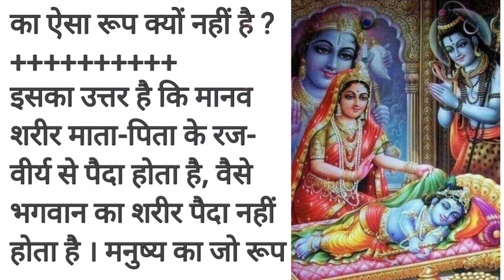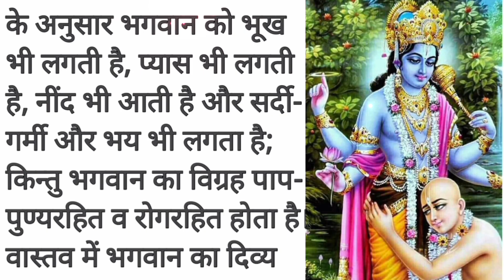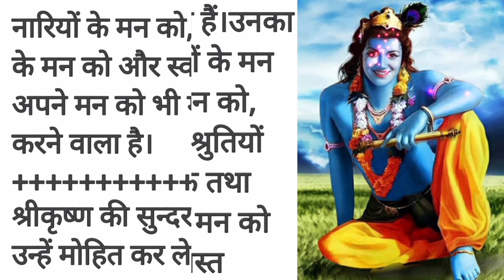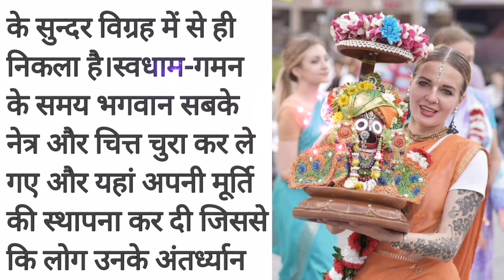भगवान का रूप इतना सुंदर क्यों होता है?bhagwaan ka roop itna sundar kyo hota hai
🔶क्या चीज़ है जो भगवान विष्णु किसी को नहीं देते?bhagwaan vishnu ki mahima